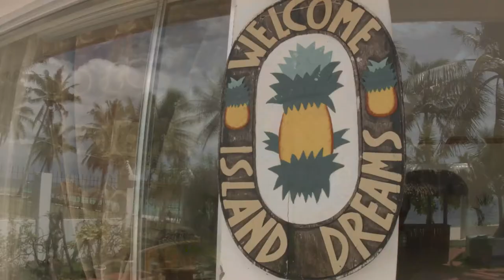Give me a sign - Yuanexian ( OFFICIAL MUSIC VIDEO )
Music Video by: ZBROTHERS

Directed by : Razel Zuasola

Camera : Razel Zuasola
             Arnel Zuasola

Recorded @ GARX RECORDING STUDIO

Performed by: Yuanexian Band

Juan Hernandez on vocals/rythm
Mark Dalumpines on lead Guitar
Ian Gutana on Bass
Rodel Leongas on Drums

Composed by: Ian Gutana

Special thanks :

Vanela Grace Torres
Garx Alesna
SCAD MUSIC STUDIO